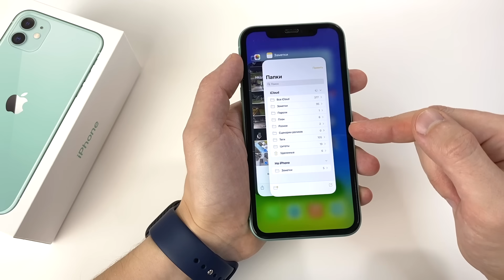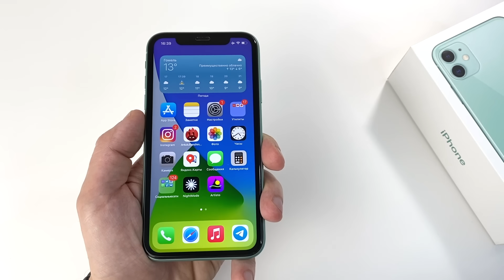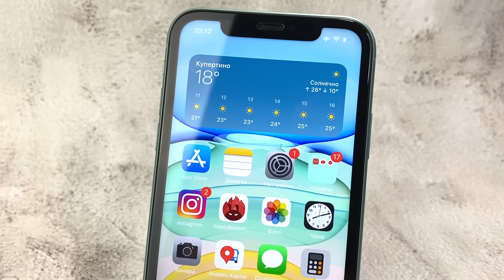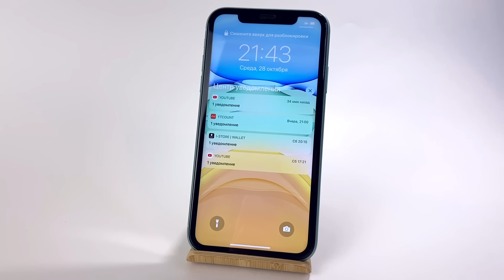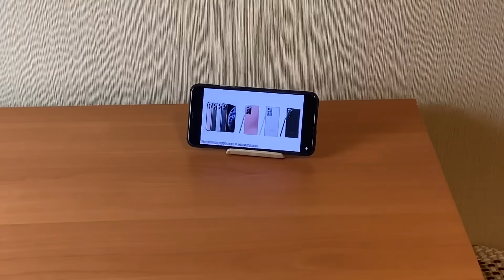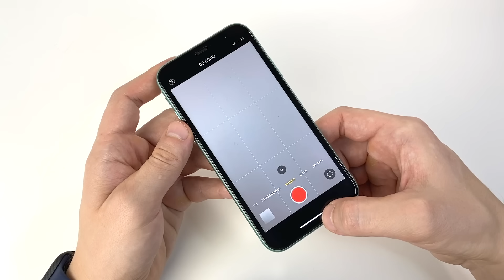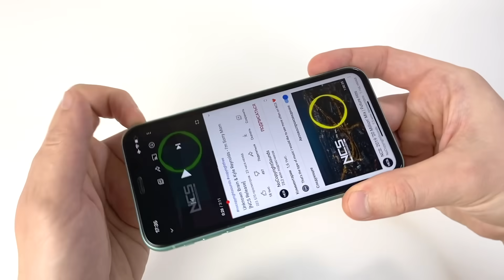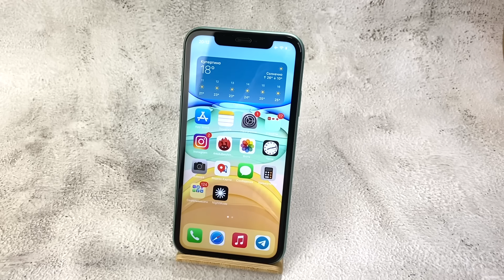iPhone 11 в 2021 году - стоит ли купить?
Подробно и обстоятельно разбираюсь, стоит ли покупать iPhone 11 с расчётом на 2021 год. Для этого детально детально рассматривается смартфон с учетом требований будущего года

Таймкоды:
00:00 - вступление
00:16 - начинка
06:20 - экран
11:39 - камеры
18:11 - автономность
20:24 - звук
21:04 - дизайн
22:56 - выводы

Трек
I'm Sorry Mom
Исполнитель
Unknown Brain, Kyle Reynolds
Лицензиары
"AEI (от лица компании "NCS"); LatinAutor, AMRA, UMPI, Featherstone Music (publishing), LatinAutorPerf" и другие авторские общества (8)